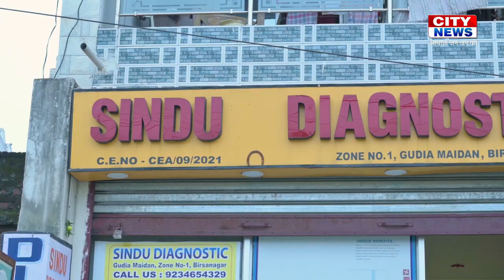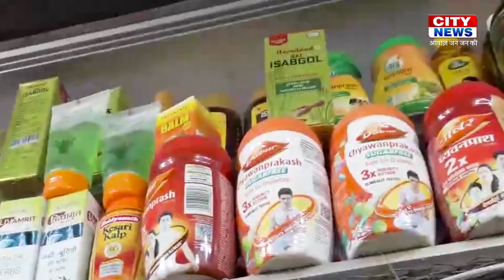29 Sep 2023 : सोनारी में ओला चालक पर जानलेवा हमला कर लूटने वाला आरोपी गिरफ्तार | City News Jsr